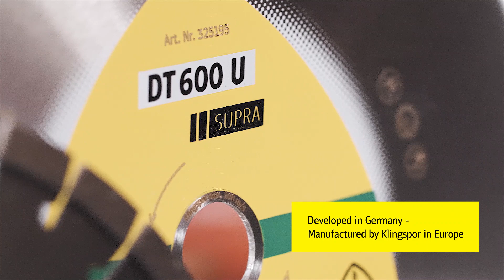CUTS even through DUCTILE CAST IRON PIPES - Diamond Cutting Blade - DT 600 U SUPRA | Klingspor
Suitable for CONCRETE, CURED and REINFORCED concrete! The DT 600 U SUPRA must not be missing on any construction site!

Manufactured with high-quality raw materials and diamonds, this universal diamond cutting blade impresses with HIGH AGGRESSIVENESS, a LONG SERVICE LIFE and FAST, CLEAN CUTS! Even ductile iron pipes are no problem for them!

TIME STAMPS:

0:00 Diamond Cutting Blade DT 600 U
0:14 Universal Cutting Disc for Concrete, Cured & Reinforced Concrete
0:39 Your advantage - Wide range of applications!
0:51 Your advantage - Comfort proft by having one tool for a wide range of applications!